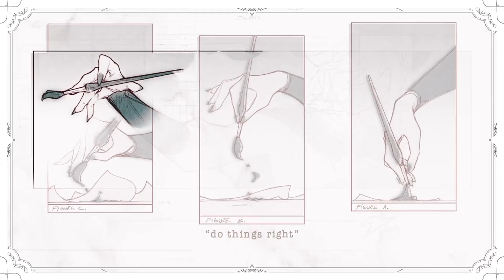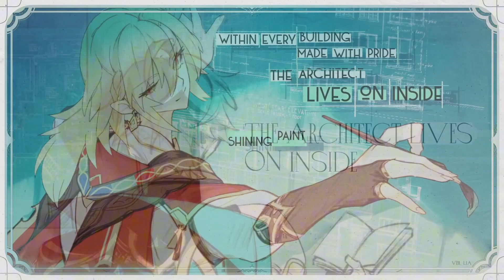[ MASHUP ] Writing on the Wall - Ahaitham & Kaveh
GO WATCH AND LISTEN TO THE ORIGINALS!!!
I did this purely just for fun because it made my brain happy.